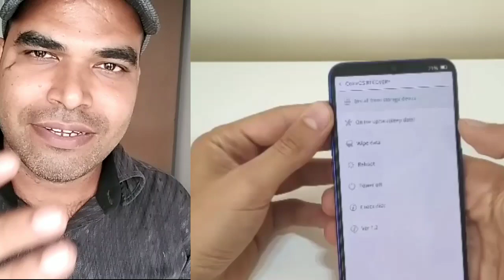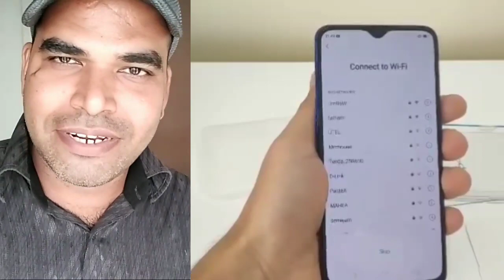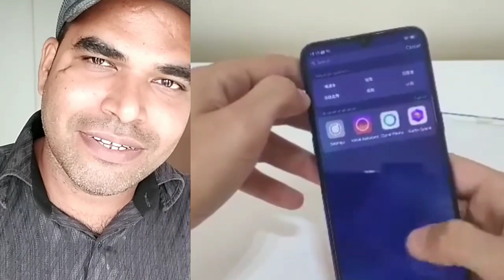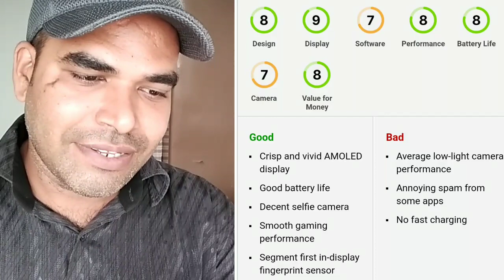(தமிழ்) Oppo K1 Unboxing and Review in Tamil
This tamil tech video unboxes oppo k1 and reviews the specifications in Tamil.